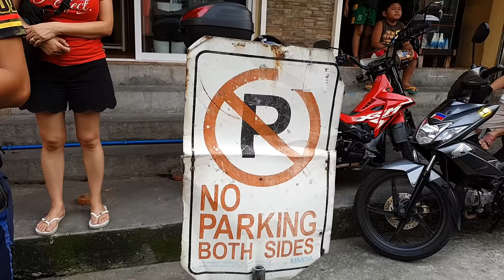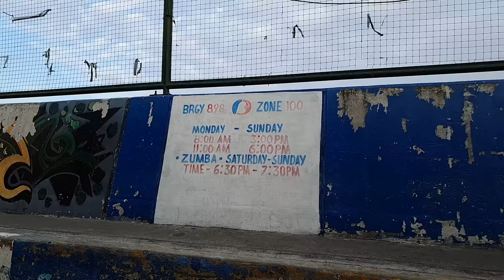KAMI LANG ANG TINITIRA NYO!! Santa Ana, Manila Clearing Operation 2019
Demolition of Basketball court, Illegally parked vehicle and Sidewalk clearing..Santa Ana, Manila

Vlogging equipment;